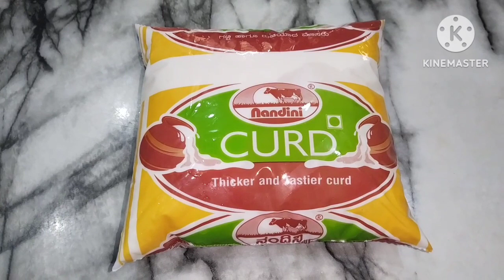ಬೇಸಿಗೆ ಸ್ಪೆಷಲ್ ಮಸಾಲೆ ಮಜ್ಜಿಗೆ||Masala Buttermilk in Kannada||ಖಾರ ಖಾರ ಮಸಾಲೆ ಮಜ್ಜಿಗೆ|| Summer Special.